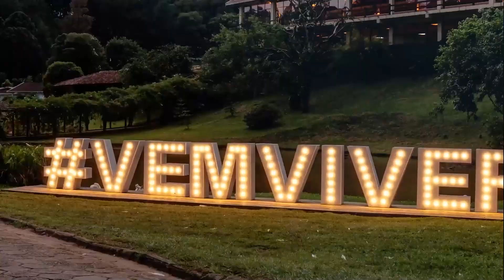NR Formatura Aftermovie - Resort Santo Antônio Do Pinhal - 20 a 24/09/23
NR Resort Santo Antônio Do Pinhal

Edição:  Juninho e Giba Albino
Imagens: Juninho e Giba Albino